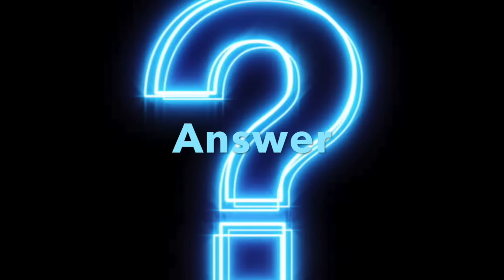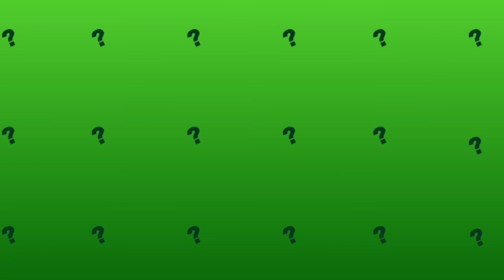Guess That 80's Cartoon Theme!!!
Can you get these classic 80's theme songs?